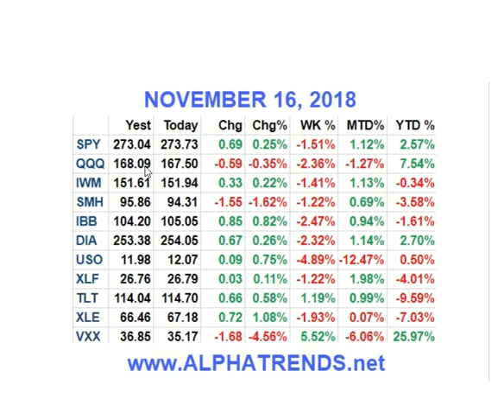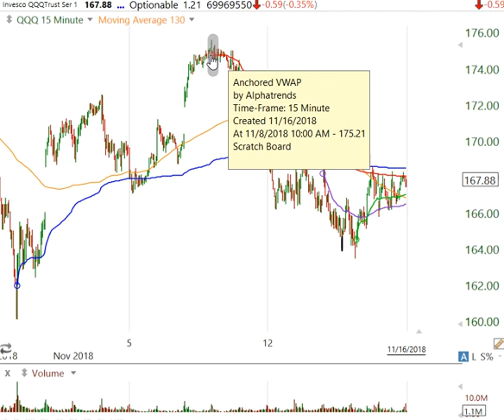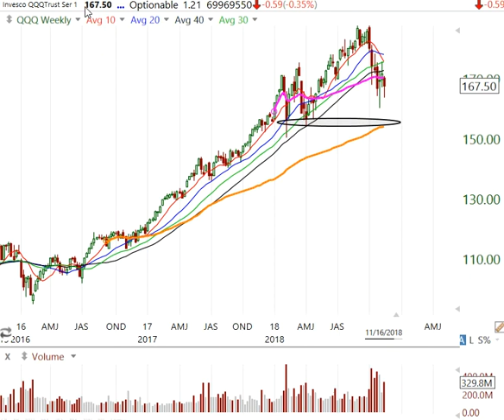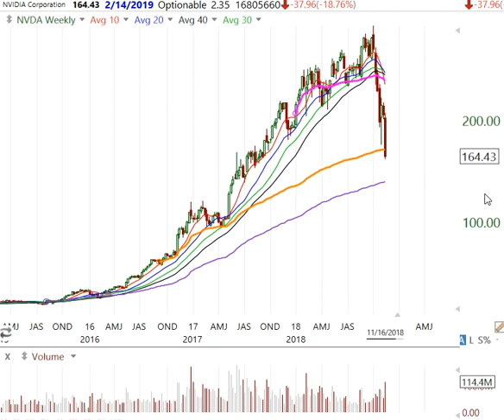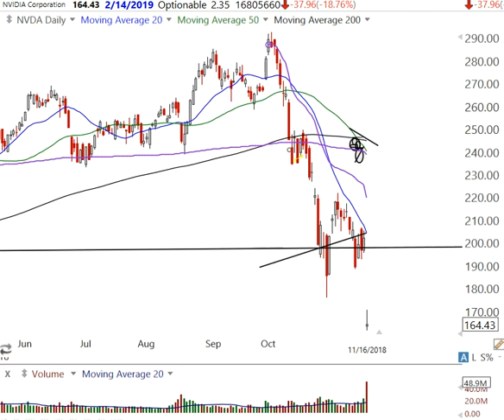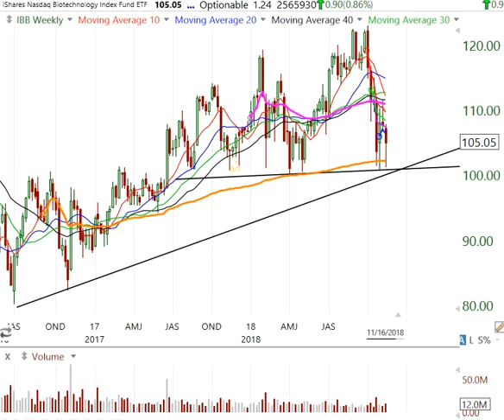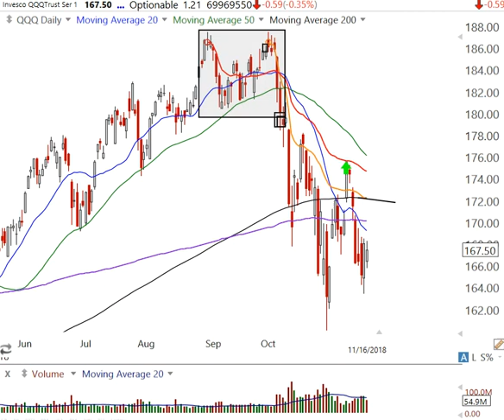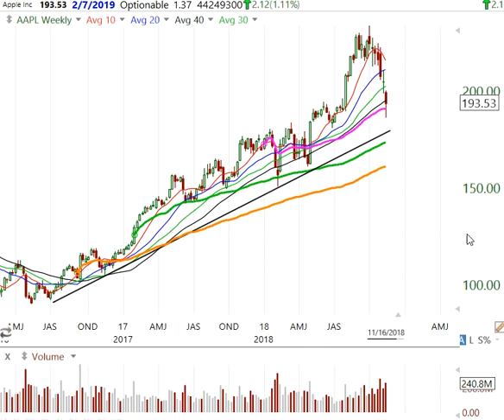Stock Market Analysis November 16 2018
• Stock Market Trends, Charting, Trade Chat Room, and much more…
- Order Brian's book Technical Analysis Using Multiple Timeframes on Amazon